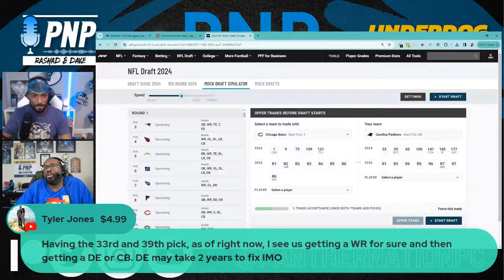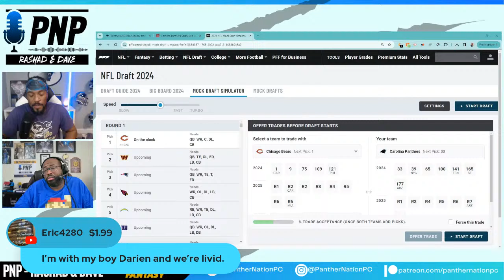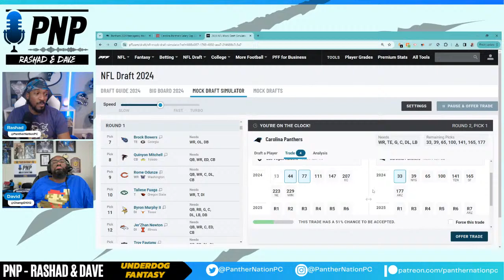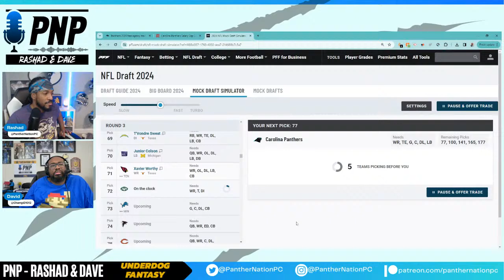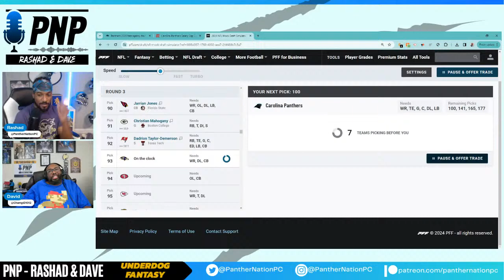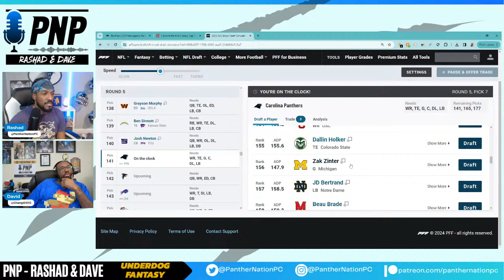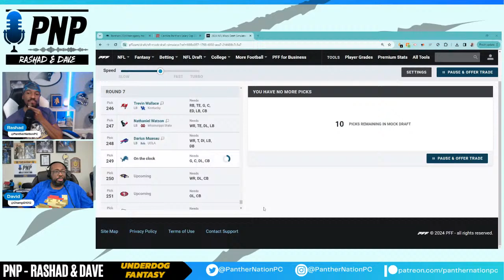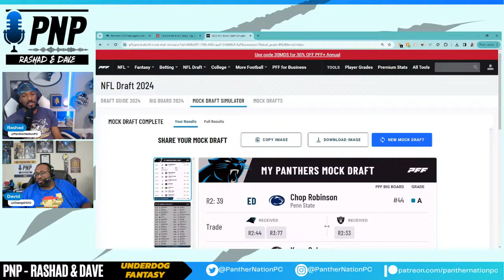Panthers BOLSTER O-Line, but LOSE Brian Burns & Luvu!